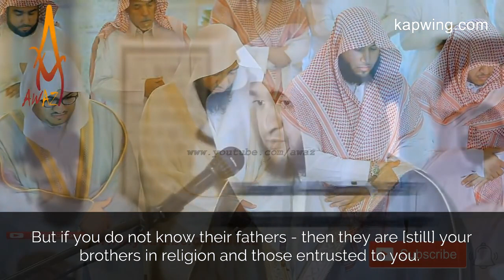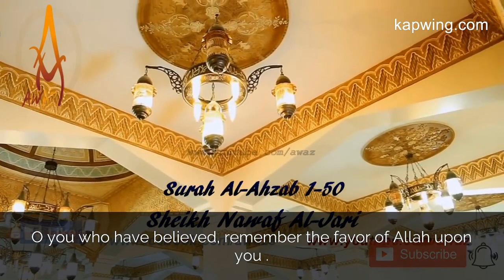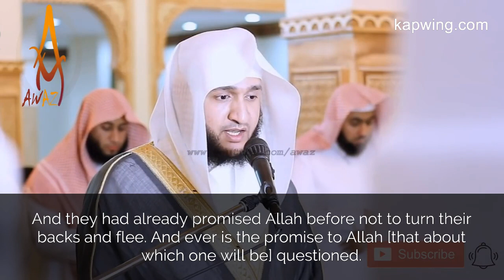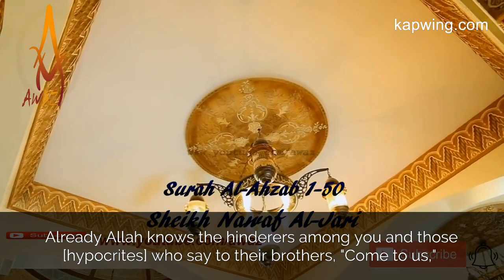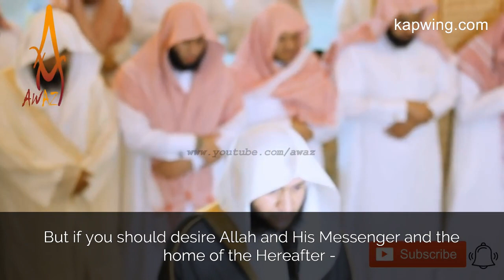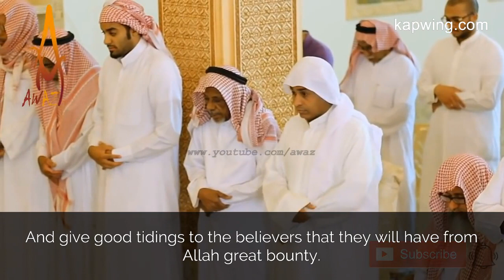quran recitation Emotional by Sheikh Nawaf Al Jari